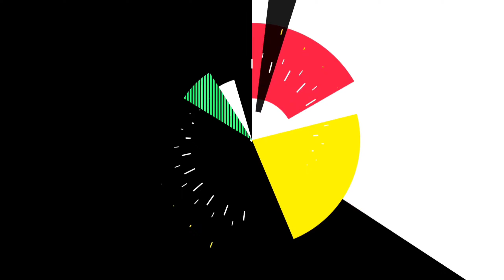SAMRAT PRUTHVIRAJ/ movie review/ and first impression (1440p 2k video)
hello guys after very long time iam back with a bang.. samrat pruthviraj chavvan this movie is amazing.. i hope you guys enjoy this video